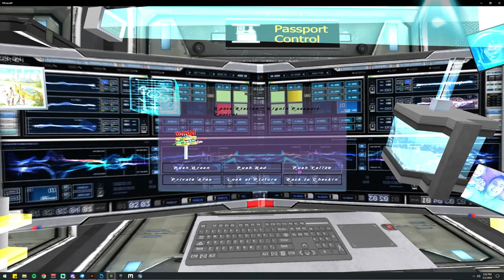Random thoughts about the future related to androids, droids and ai